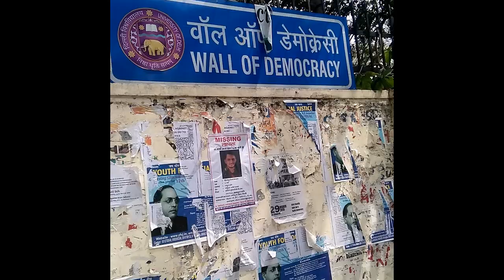Painting on DU campus Wall